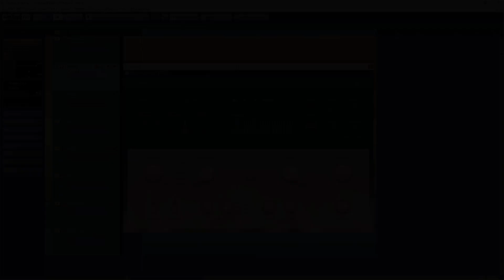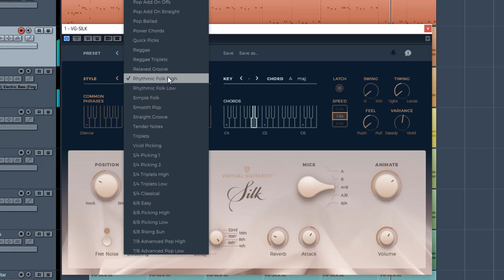Ujam Virtual Guitarist Silk | No Talking | Ujam Silk Nylon Guitar VST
Ujam Virtual Guitarist Silk is a nylon string guitar-based VST plugin develop by Ujam Instruments.

In this video, I am going to show you all the uses of Ujam Silk and its presets. I believe this Nylon Guitar VST will be very useful for those who do studio work and produce songs.

Audio Interface and DAW I used to make this video: ⬇️⬇️

Audio Interface - M-Audio Fast Track Ultra
Screen recorder - Camtasia Screen Recorder